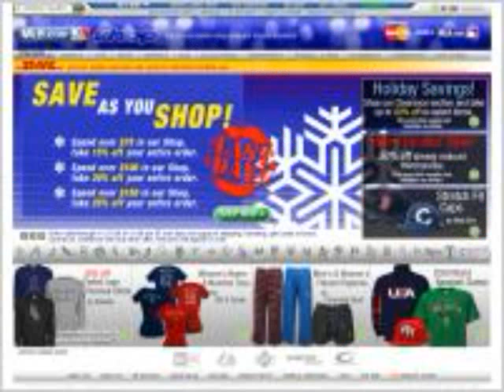mlb shop coupon 30%